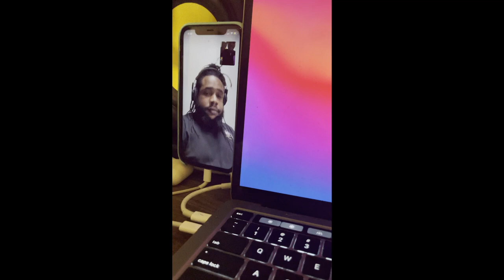24k Gold - Squash & Gold Gad (Official Music Video) Dec 2022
Dancehall